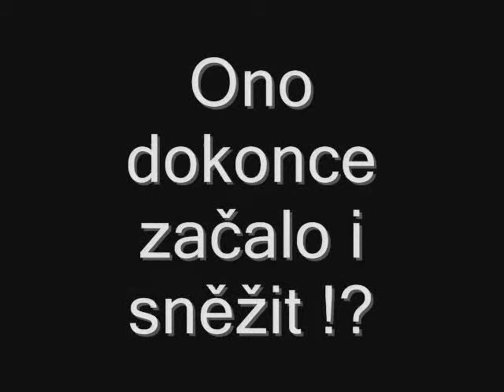Letecké Harašení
Raškovice 2011 :)